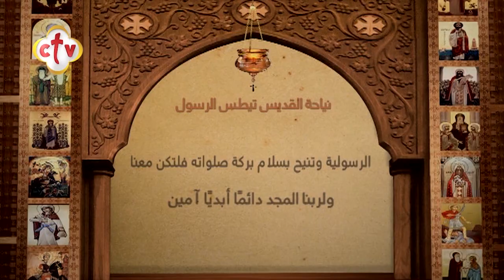سنكسار قُداس | يوم الإثنين 2 نسئ 1736 للشهداء | الموافق 7 سبتمبر 2020 ميلادية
يمكنكم متابعة القناة من خلال:
أو من خلال الترددات التالية:
القمر الصناعي: النايل سات 10815 أفقي
القمر الصناعي: الهوت بيرد 11179 أفقي